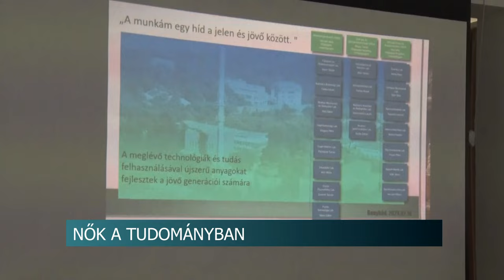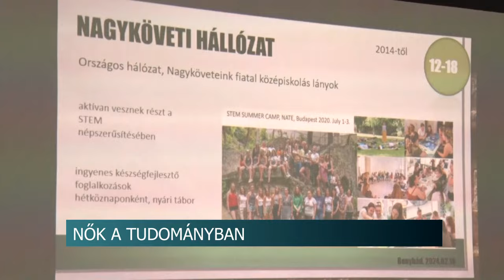Nők a tudományban - Konferencia Bonyhádon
A „Nők nehezített pályán” programsorozat indítói és a bonyhádi Völgységi Múzeum „Nők a tudományban” elnevezésű konferenciát rendezett Bonyhádon, a Perczel Kúriában. Az eseményen tudományos-kutatói pályán dolgozó nők tartottak előadásokat.